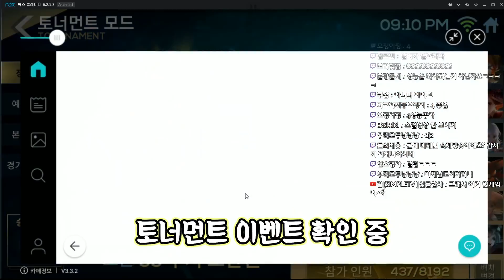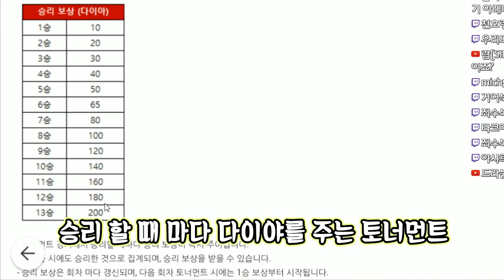상금이 1억? 제가 직접 한 번 해보겠습니다! 아레나 M !!